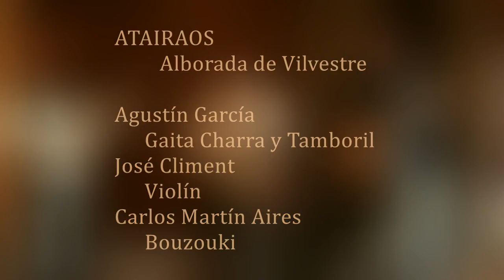ATAIRAOS - Alborada de Vilvestre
Arreglo de la alborada tradicional que Agustín aprendió del tamborilero José González ("Tío José"), de Vilvestre (Salamanca, España).

ATAIRAOS
     Agustín García: Gaita Charra y Tamboril
    José Climent: Violín
    Carlos Martín Aires: Bouzouki

Gracias a Javier Rodríguez (toma de vídeo) y a Inés Díaz (toma de audio)
Grabado en Collado Mediano (Madrid) el 20 de Febrero de 2022.

Diseño gráfico de la portada del CD ATAIRAOS de Javier Olivares